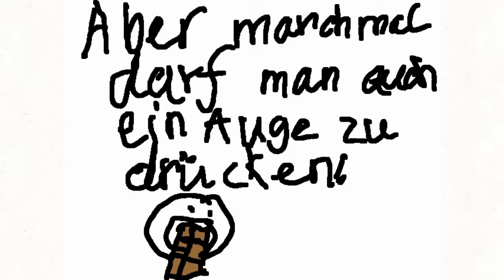Was kann Schokolade?